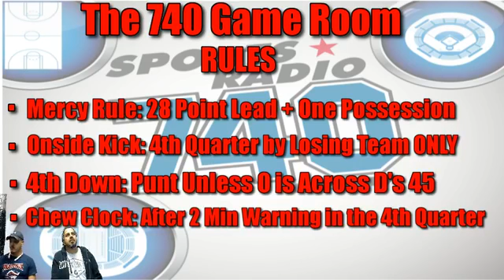740 Game Room: Madden 18 Tournament: Round 2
Houston Texans (Rio of Y102) vs Jacksonville Jaguars (Travis of the Prattville Patriots)